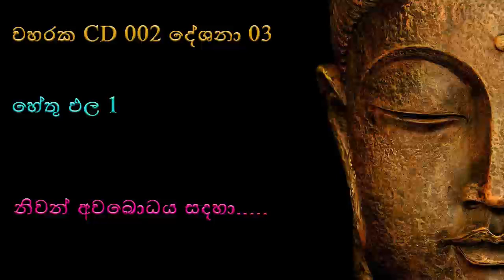Waharaka CD 2 Deshana No 03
වහරක හිමිගේ සියලු දේශනා වලට වෙබ් අඩවිය ඔස්සේ සහ වෙනත් වෙබ් අඩවි ඔස්සේ සවන්දීමට හැකිය. නමුත් වර්තමානයේ අන්තර්ජාල පහසුකම් ලබාදෙන බොහෝ ආයතන වලින් youtube unlimited package ලබාදෙන නිසා ඔබ සැමට් youtube ඔස්සේ දර්ම දේශනා වලට සවන් දීමට වැඩි අවස්තාවක් හිමිවේ.තවද මෙමෙ ධර්ම දානමය පින්කමෙන් අපගේ සසර ගනුදෙනු නිමා කර ගැනීමටද අපි අපේක්ෂා කරමු.  එම නිසා අපට හැකිපමනින් දේශනා මෙලෙස ඔබට ඉදිරිපරත් කරන අරතර ධර්ම ගෞරවයෙන් යුක්තව මෙමෙ දේශනා වලට සවන්දී වහ වහා නිවන පූර්නය කරගන්න...